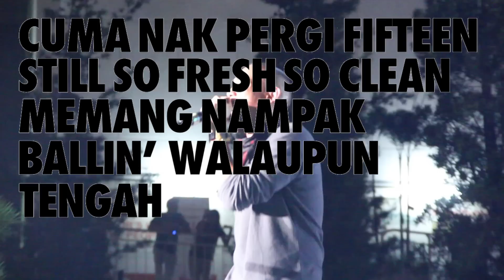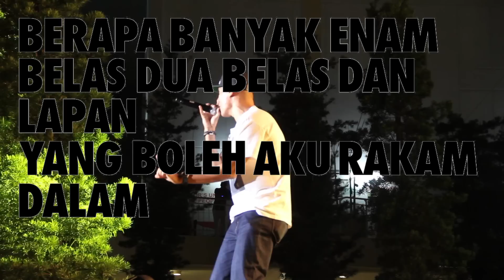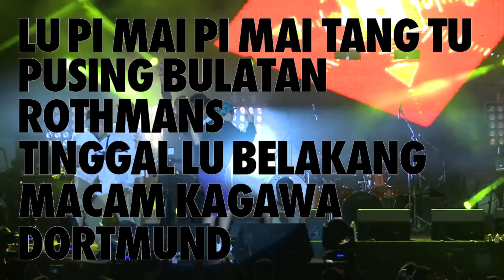Joe Flizzow feat. Altimet and SonaOne - Havoc (Live at hitz Invasion)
Joe Flizzow rocked the stage at our Birthday Invasion with his latest hit, "Havoc", together with Altimet and SonaOne!